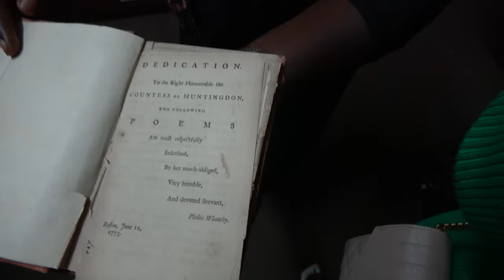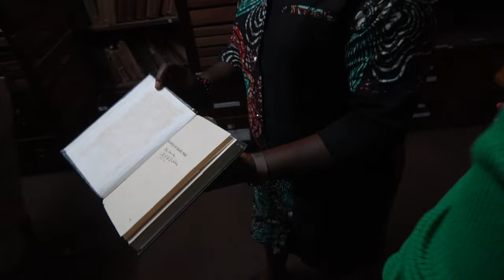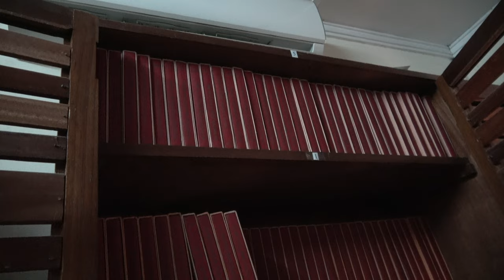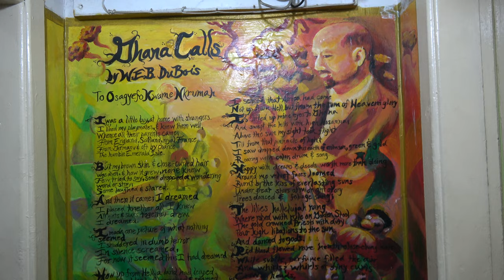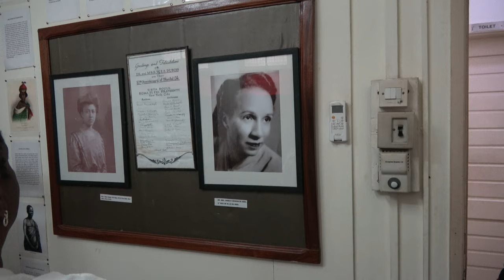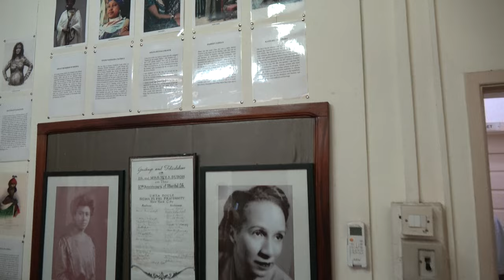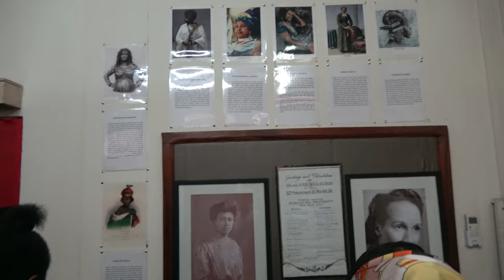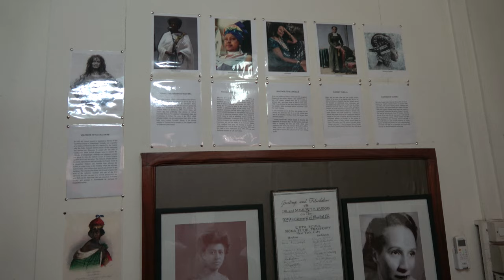Personal Office Library of W.E.B Du Bois Center for Pan-African Culture- Ghana May 2022 Journey